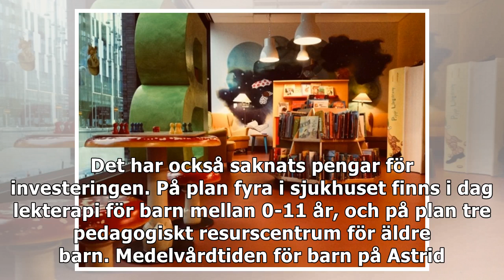Lekrum byggs på Nya Karolinska under våren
I ett samarbete mellan Karolinska, Junibacken och Stiftelsen Astrid Lindgrens Barnsjukhus ska nu lekrum skapas på vart och ett av de fyra slutenvårdsplanen. En glasvägg ska avskilja cirka 25 kvadratme...